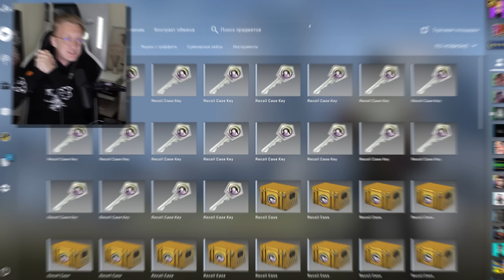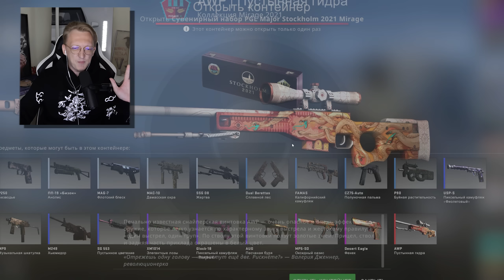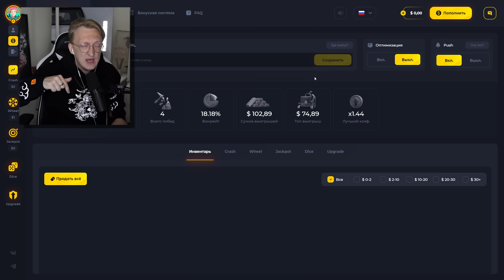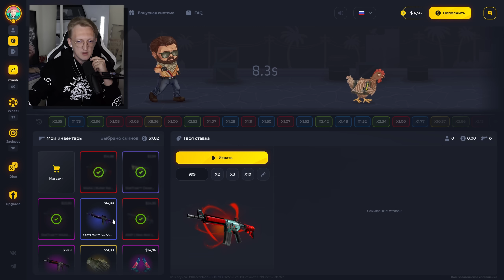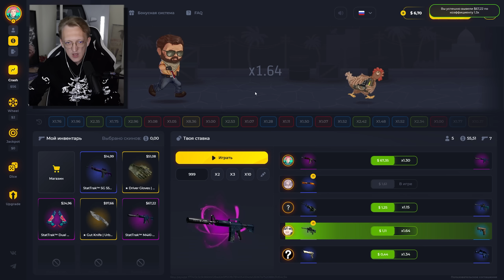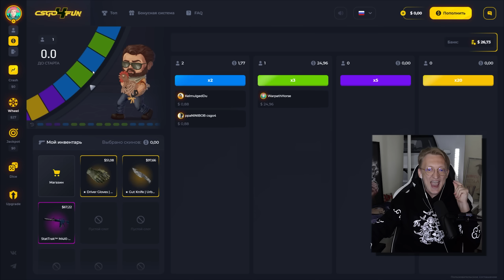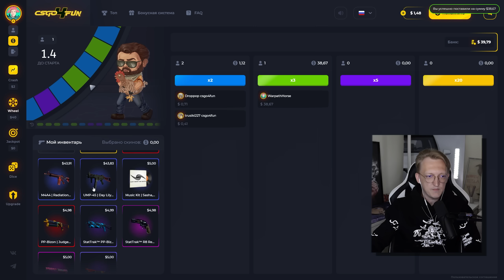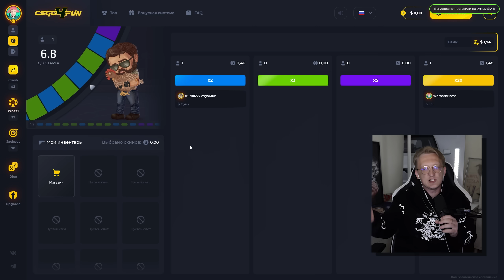ВАРПАЧ ОТКРЫЛ 50 НОВЫХ RECOIL КЕЙСОВ С ПЕРЧАТКАМИ В КС ГО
EINWVLLD - 50 халявных центов

Сегодня мы открываем новые RECOIL кейсы в CS:GO! Сколько денег я потратил на 50 новых кейсов и очень эксклюзивные коробки с мажора!